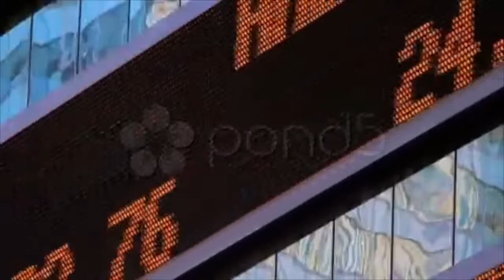Stock Market Ticker. Stock Footage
Thank you for visiting our page Stock Market Ticker. Stock Footage"